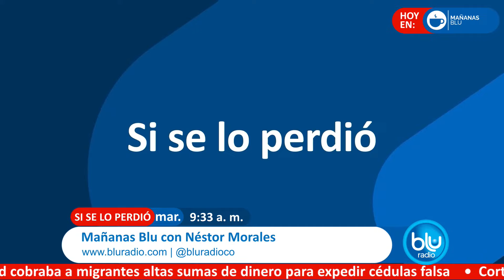Mañanas Blu con Néstor Morales 9:00 – 10:00 I 24-09-2024 I Asamblea General de la ONU